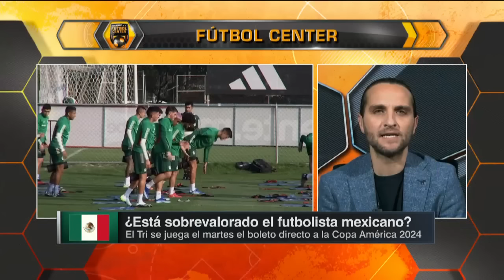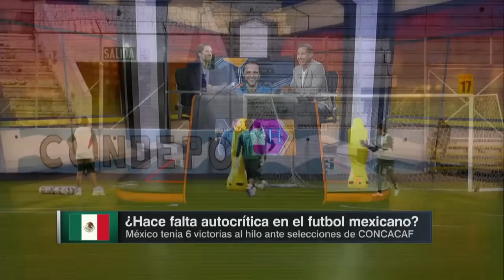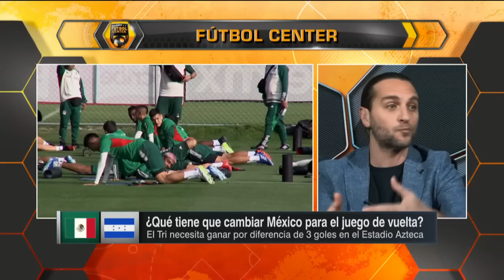SE ENCIENDE LA DISCUSIÓN por no colocar a JULIÁN QUIÑONES en once titular de MÉXICO | Futbol Center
En el Honduras ante México, Julián Quiñones debutó con el Tri en el segundo tiempo. En Futbol Center, Miguel González se encendió con Paco Gabriel de Anda por no colocar al naturalizado en el once titular de la selección mexicana junto con Santiago Giménez. futbolcenter seleccionmexicana julianquinones | ESPN Deportes